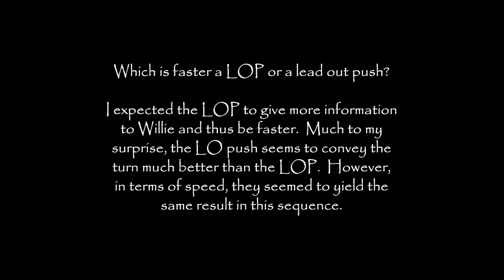LOP v LO push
Much to my surprise, I discovered that a LOP and a LO push yielded similar time results in this sequence.  I expected the LOP to be faster.